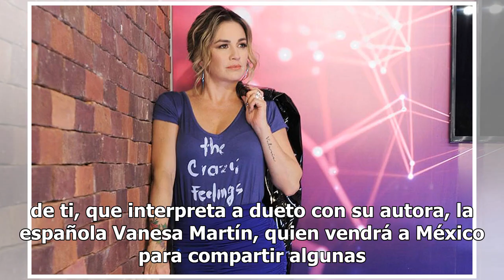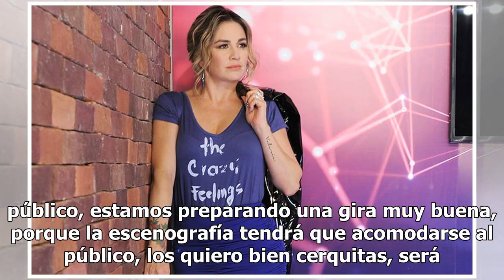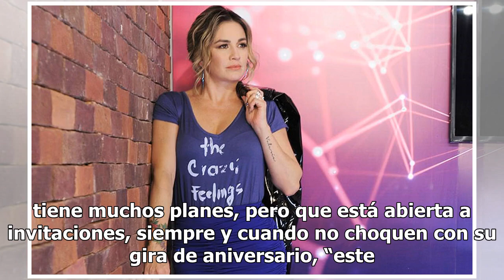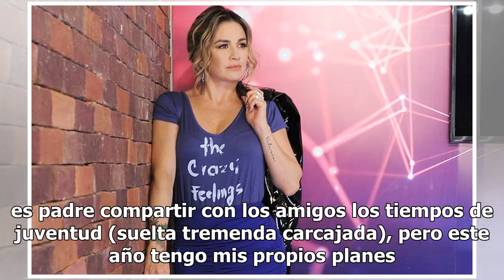María José celebra 12 años como solista con sus mejores temas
La cantante María José inicia este 2019 con sorpresas entre la que más destaca es su nuevo disco titulado Conexión, que incluirá canciones que la han caracterizado a lo largo de su carrera, razón suficiente para planear una gira con algunos invitados, además pisará el Auditorio Nacional el próximo m...